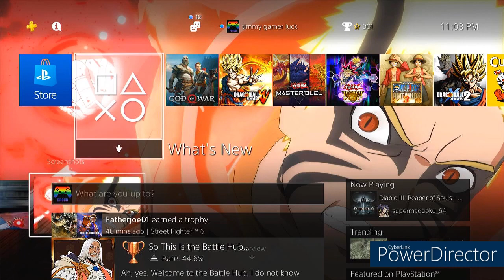god of war part 10